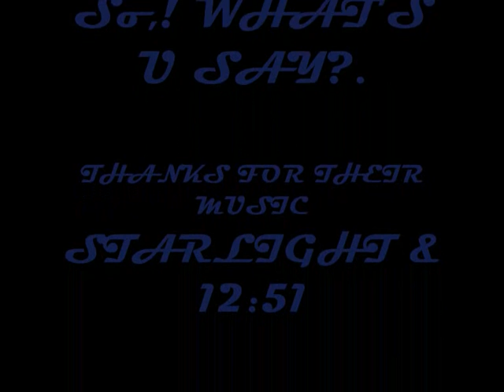The StrokesMuse-Starlight@12 51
The Strokes vs Muse Starlight@12:51 hope u n joy.